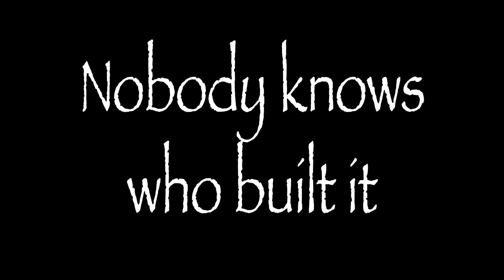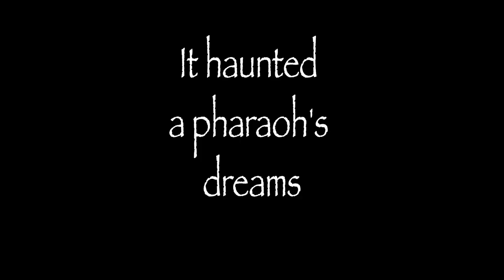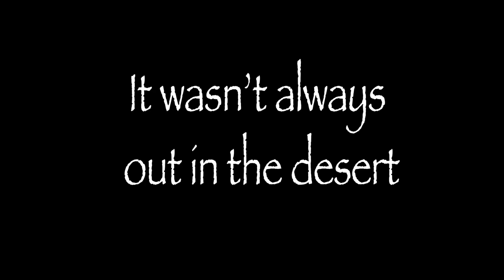Who Built The Great Sphinx? 5 Weird Facts You Definitely Don't Know!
The Great Sphinx is one of Ancient Egypt's most mysterious artifacts. Who built it? Why? And how did they do it?

You'll know after this video!
Want to build your own YouTube channel but don't want to be on camera? We gotchu 😉

𓀾 About Tut's World 𓁐

Welcome to Tut's World! If you love learning about Ancient Egypt, archeology and ancient mysteries, then you're in the right place. Join your host Obi and her sidekick Tut as we take a walk trhough the pyramids, meet Cleopatra (Tut says she's a babe) and uncover interesting facts about the most popular ancient civilisation on the planet. If you like your history documentaries with a dose of sassy pharaoh, then why not offer to mummify the Subscribe button, but actually just cover it in flour and leave it in the sauna?